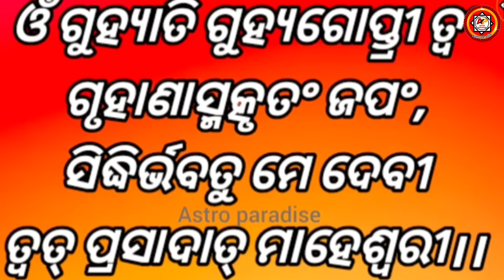ଧନ୍ତେରସରେ ସୁନା ରୂପା କିଣିବା ପରିବର୍ତ୍ତେ କରନ୍ତୁ ଏହି ମହା ଉପାୟ,Dhanteras ra maha upaya, astro paradise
ଧନ୍ତେରସରେ ସୁନା ରୂପା କିଣିବା ପରିବର୍ତ୍ତେ କରନ୍ତୁ ଏହି ମହା ଉପାୟ,
Dhanteras ra maha upaya,
Dhana trayodashi ra maha upaya,
Dhanteras dina keun upaya Kariba,
Dhanteras re gharaku kana anile dhana brudhi heba,
Dhanteras re kana Kariba uchit,
Dhanteras ra puja vidhi,
Dhana trayodashi ra Laxmi prapti pain kana Kariba uchit,
Dhanwantari jayanti,
Laxmi Krupa prapti pain Dhanteras ra upaya,
Dhana trayodashi 2024,
Dhanteras 2024,
Dhanteras date and time,
Dhanteras ra subha muhurata,
Dhanteras re keun samayare puja Kariba,
Dhana badha dura Kariba pain Dhanteras ra maha upaya,

Video କୁ like କରନ୍ତୁ, comment କରନ୍ତୁ ଏବଂ share ବି କରନ୍ତୁ,

channel.

OFFICE ADDRESS-
Dr. Jagadananda Acharya
(M. A , Ph.D in Jyotirvigyan)
ADYASAKTI JYOTISHA BHABANA
AT-SANRA,PO-NALIBAR,
DIST-JAGATSINGHPUR,
PIN-754104(ODISHA)
ଏଠାରେ ନୂଆ ଜାତକ ତିଆରି କରିବା, ନଷ୍ଟ ଜାତକର ପୁନଃ ଉଦ୍ଧାର କରିବା, ବିବାହ ମେଳକ କରିବା, ବାସ୍ତୁ ବିଚାର କରିବା, ଜାତକ ତର୍ଜମା କରିବା,ସମସ୍ତ ପ୍ରକାର ଗ୍ରହ ପୀଡାରୁ ରକ୍ଷା ପାଇବା ପାଇଁ ପ୍ରତିକାର ବ୍ୟବସ୍ଥା କରିିିବା, ରତ୍ନ ପଥର,ରୁଦ୍ରାକ୍ଷ, ଯନ୍ତ୍ର ସୁୁୁଲଭ ମୂଲ୍ୟରେ ଯୋଗାଇ ଦିଆଯାଏ,

Astro paradise is a charitable channel who provides videos & tips on your problems, In our videos & tips shared is according to calculation of JYOTISH SHASTRA, requesting to all of our visitors to subscribe our channel in their 1st View so that all visitors can stay updated when we upload a new video in future.
Astro paradise ର ଉଦ୍ଦେଶ୍ୟ ଆପଣଙ୍କ ଦୈନଦିନ ଜୀବନରେ ଯେଉଁ ସବୁ ସମସ୍ଯା ଦେଖାଦେଉଛି ତାହାର ଭଲ ଭାବରେ ସମାଧାନ କରିବା, ଭବିଷ୍ୟତରେ ଘଟିବାକୁ ଥିବା ଘଟଣାକୁ ଜଣାଇବା, ଗ୍ରହ ପୀଡାରୁ ମୁକୁଳିବାର ଉପାୟ ବାହାର କରିବା,ନିଜର ଭାଗ୍ୟ ଭବିଷ୍ୟତ କୁ ଜାଣିବା,ଜ୍ୟୋତିଷ ଶାସ୍ତ୍ରକୁ ଭଲ ଭାବରେ ତର୍ଜମା କଲାପରେ ଆପଣଙ୍କ ଜୀବନରେ ଘଟୁଥିବା ସମସ୍ତ ସମସ୍ୟାର ସମାଧାନ ଏହି ASTRO PARADISE CHANNEL ମାଧ୍ୟମରେ ଆପଣଙ୍କ ପାଖରେ ପହଞ୍ଚାଇବାକୁ ଆମର ପ୍ରୟାସ,ଏହି CHANNEL ରେ upload ହେଉଥିବା ସମସ୍ତ video ଜ୍ୟୋତିଷ ଶାସ୍ତ୍ର ସମ୍ମତ ଅଟେ,
ଆପଣଙ୍କ ଭଲପାଇବା ଆପଣଙ୍କ ଆଶିର୍ବାଦ ନିତ୍ୟାନ୍ତ କାମ୍ୟ।
         " ଜୟ ମା'ଶାରଳା "